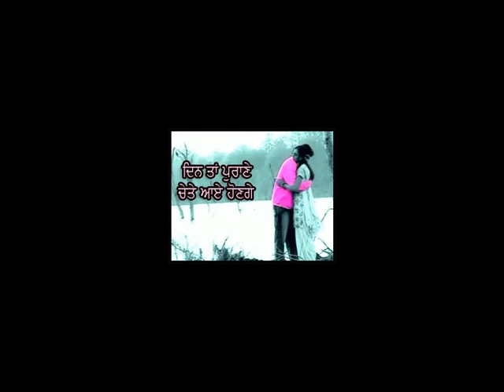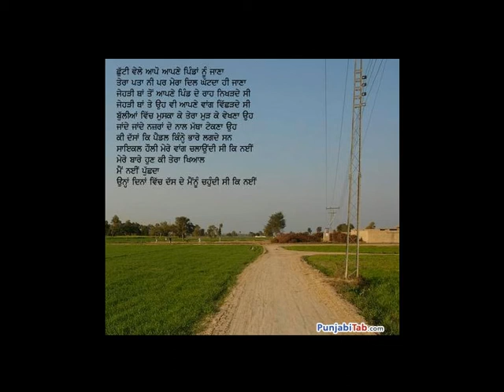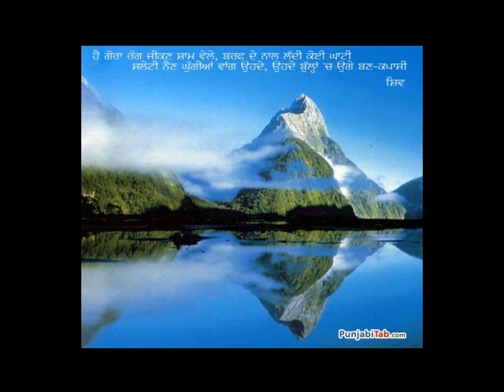carol by jassi maana wala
hi in this vidio i ntro myself to you